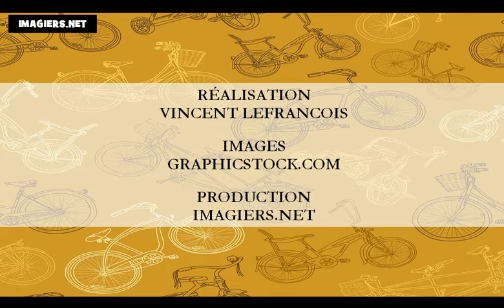Nauka francuskiego = kolory